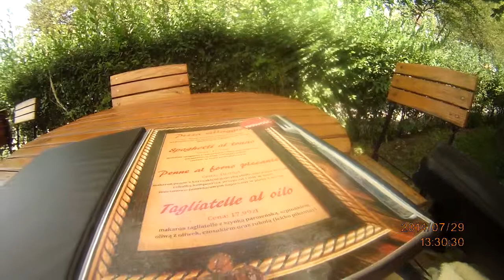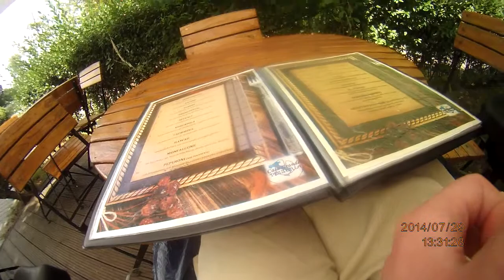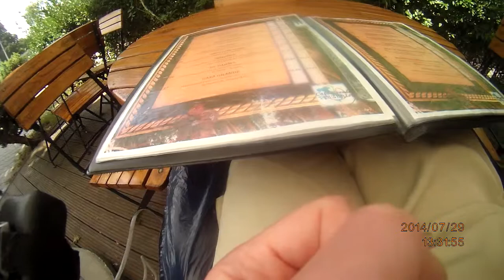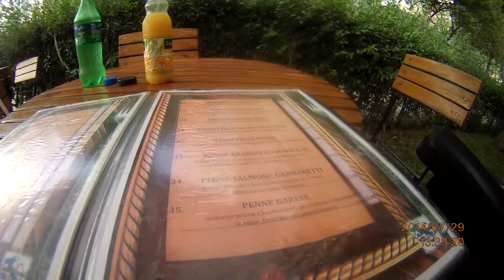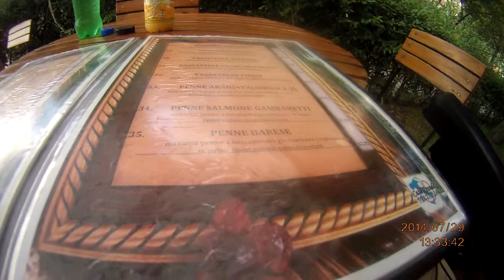Tagliatelle di funghi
Promocja imprez w słuchawkach bluetooth jak za Putina